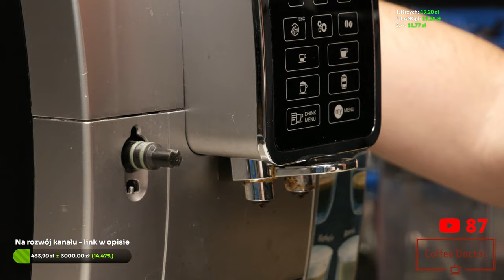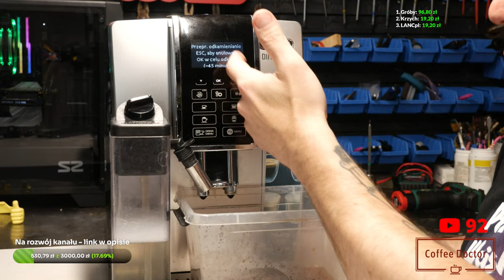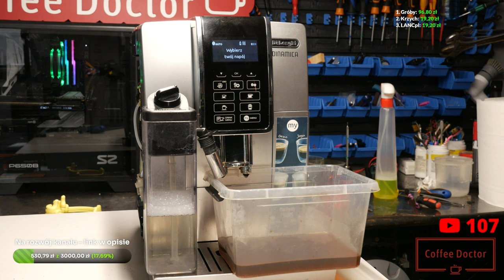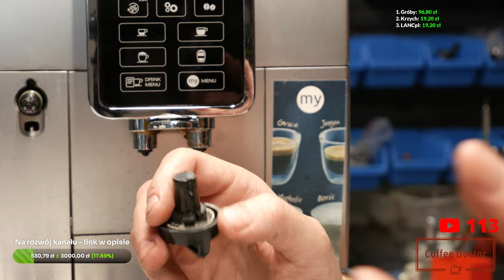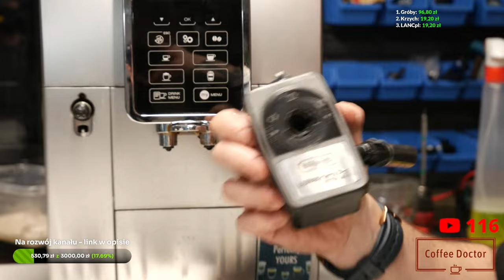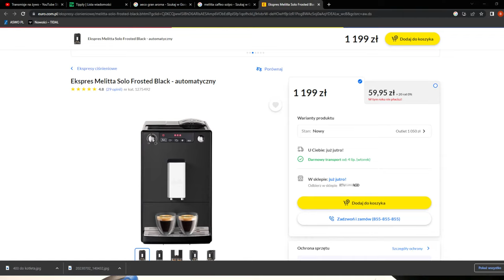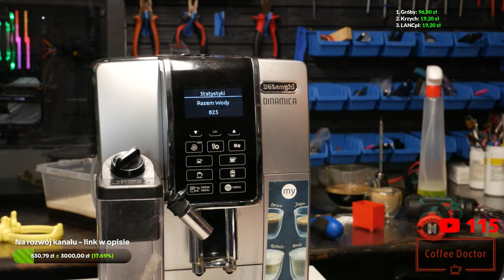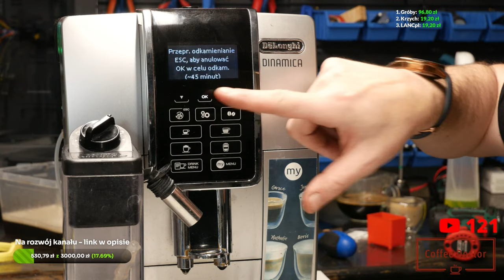Skrzypiące delonghi i...(sami wybierzecie) - naprawiamy na żywo Coffee Doctor live Nr 3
Live Nr 3
Zaczynamy od Delonghi Magnifica S wydającego dźwięki jak z horroru, a jak czas pozwoli - sami wybierzecie kolejnego pacjenta.

Luźny stream niedzielny do kotleta :) - o naprawie ekspresu.
Ty możecie pytać, będę się starał odpowiadać.

Serwis ekspresów Coffee Doctor